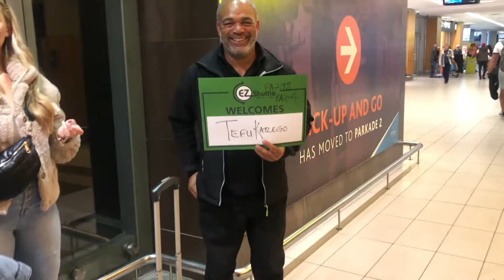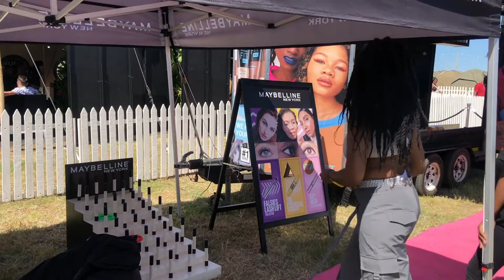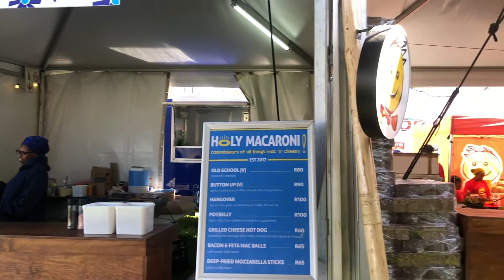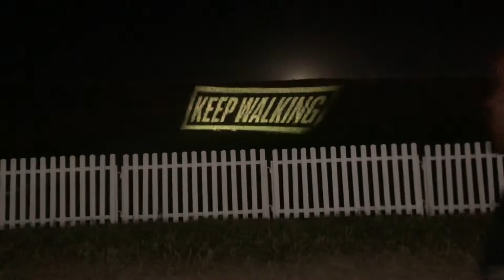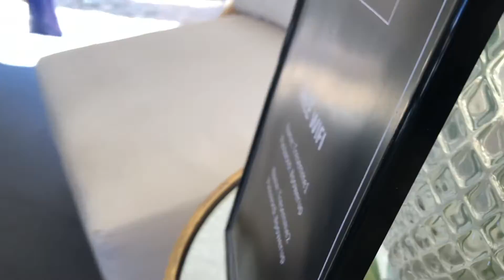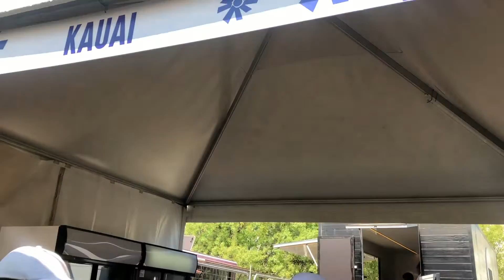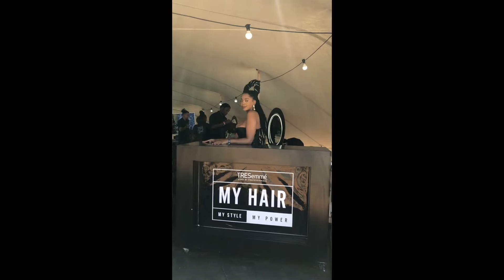Rocking The Daisies with Tresemme! Vlog || VLOGTOBER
Hey everyone! so i recently attended rocking the daisies and although they didnt let me bring my camera, i was able to vlog it on my phone! hope you enjoy the vlog and don’t forget to comment, like and subscribe!!!